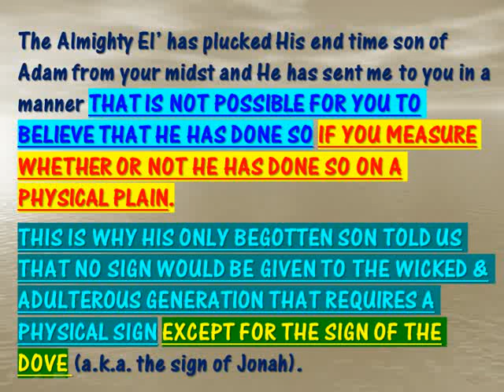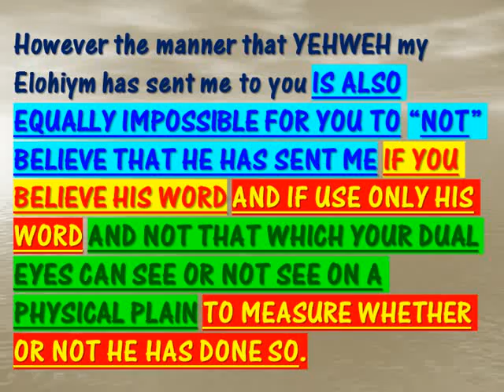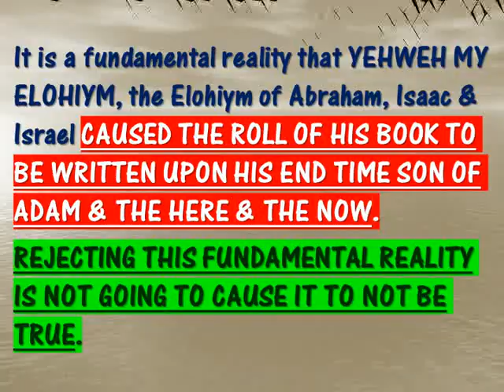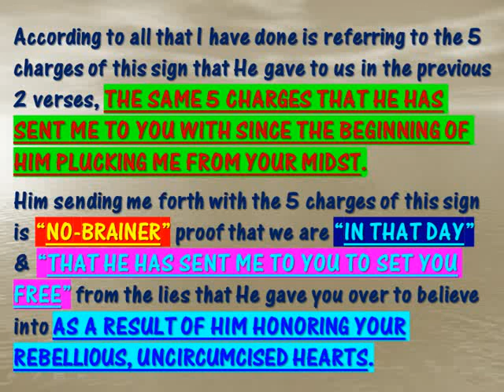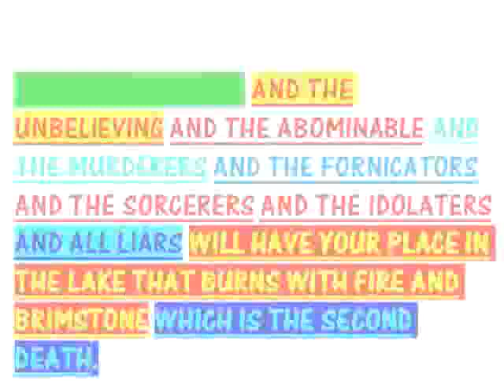LOADING THE BOAT DAY #3 - "YEHWEH'S NO-BRAINER"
Our Maker has indeed made this a "NO-BRAINER!!!" You either "BELIEVE" His word & do that which His word tells us we MUST do or you die in your unbelief & your rebellion to Him.